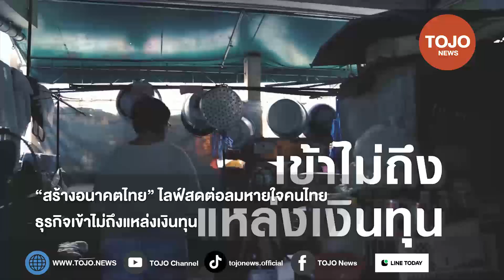“สร้างอนาคตไทย” ไลฟ์สดต่อลมหายใจคนไทย ธุรกิจเข้าไม่ถึงแหล่งเงินทุน คนไทยจะอดตาย | TOJO NEWS